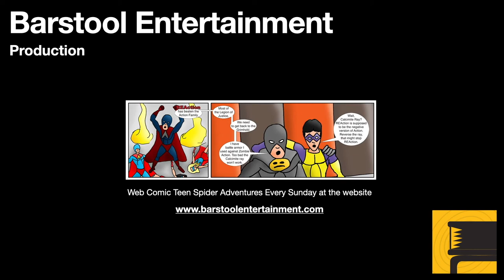Skyrim: Dual Enchanting Armor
If you bring your Enchanting skill up to 100, and spend some perk points, you can craft armor that will make your character extremely tough. Do the enchantments right and it will be a great benefit to you in the game.